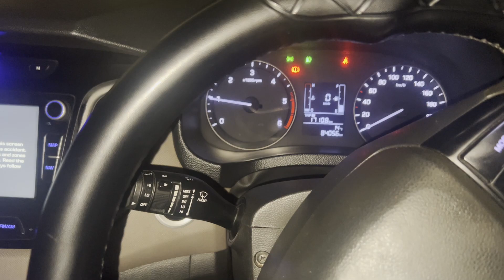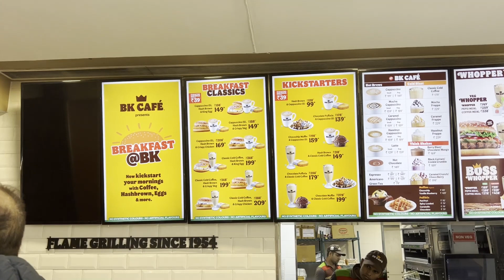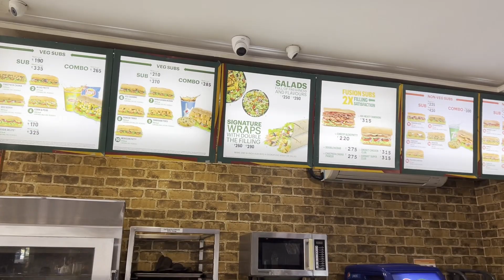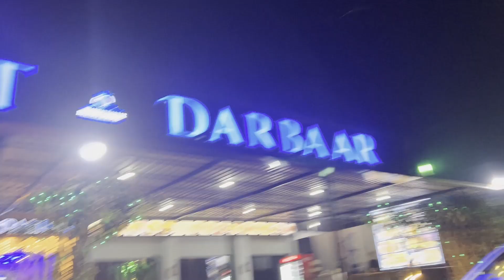India To Nepal Journey By Road || Rajeev4400 || Explorer The Unseen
travel vlog
travel
nepal journey
nepal vlog